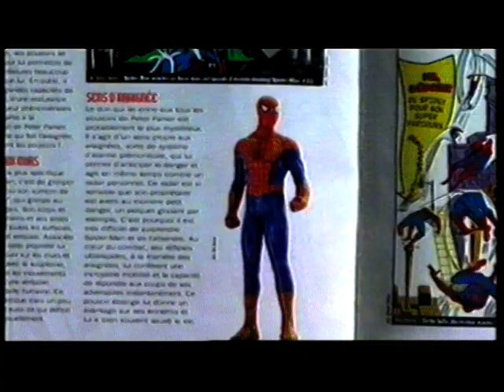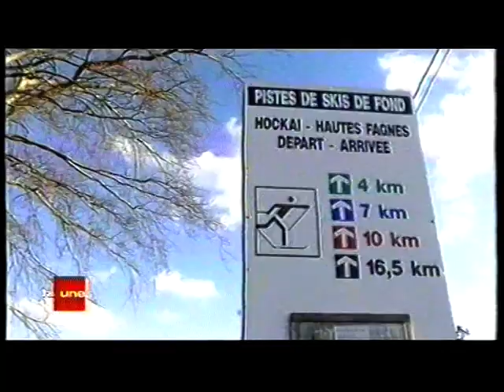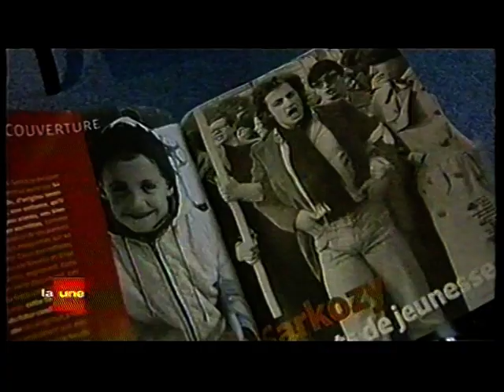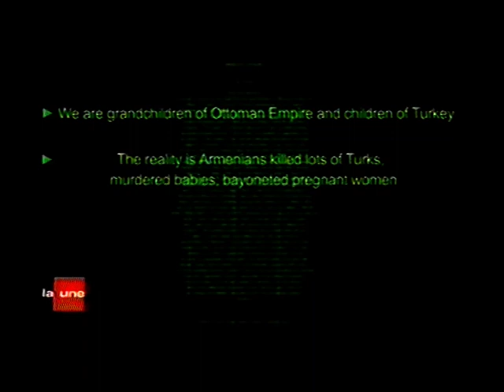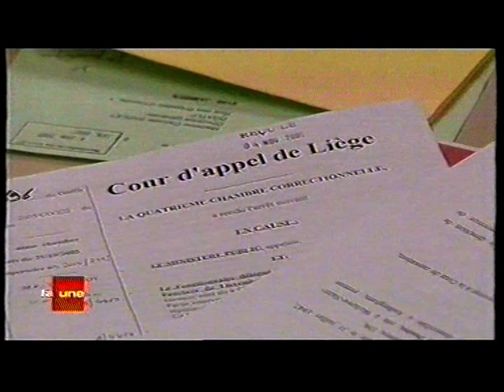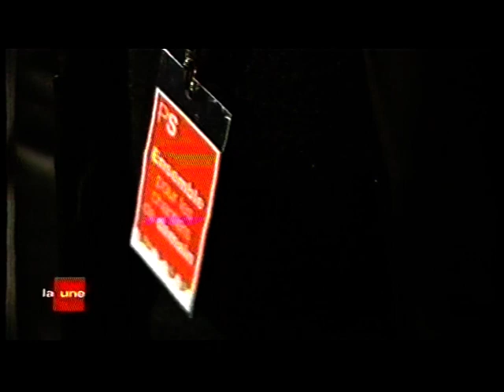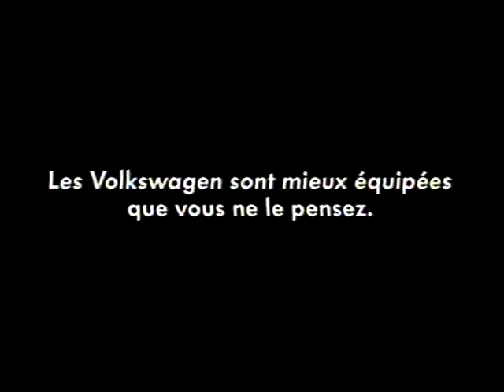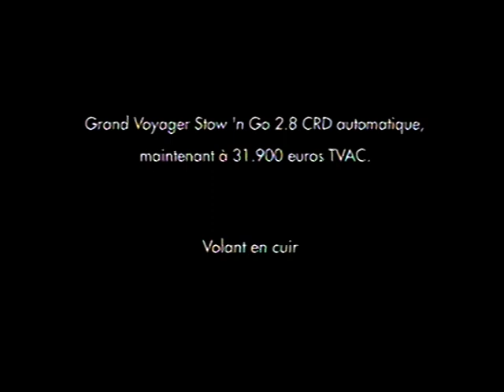RTBF La Une - 14 Janvier 2007 - JT 19h30 + Météo